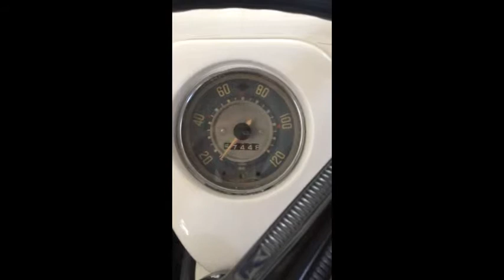TEST VIDEO 1972 DELUXE